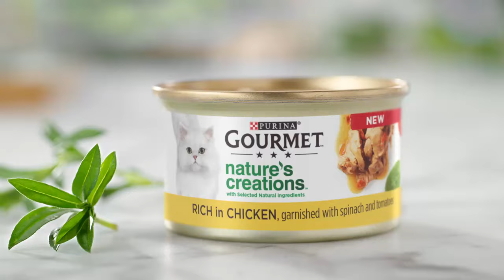Purina Gourmet | Nature's Creations 😻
GOURMET Nature's Creations is a collection of delectable recipes inspired by nature. These recipes are carefully made with high quality selected natural ingredients, expertly cooked and rich in poultry or fish, garnished with vegetables. Each exquisite recipe is crafted to make your discerning cat savour every bite with pleasure and delight.